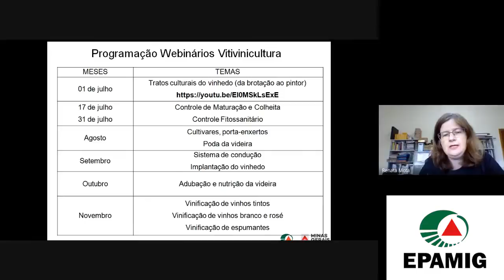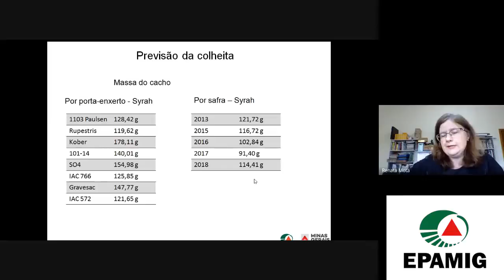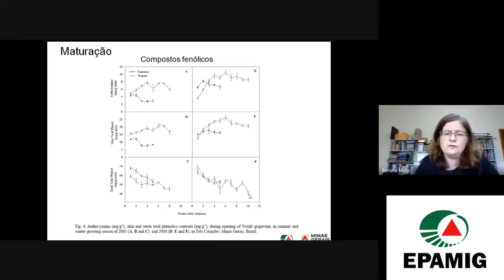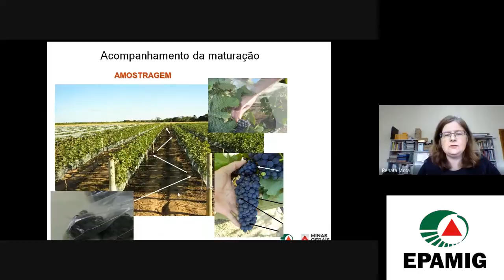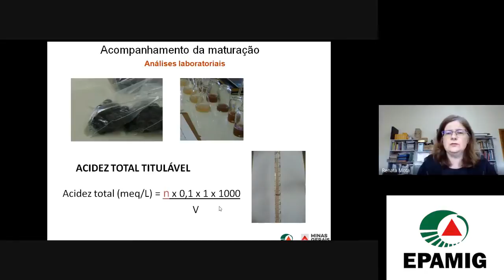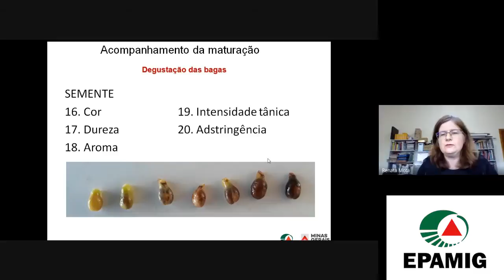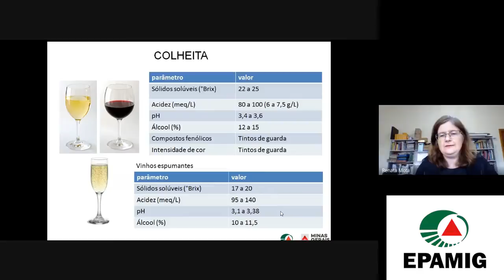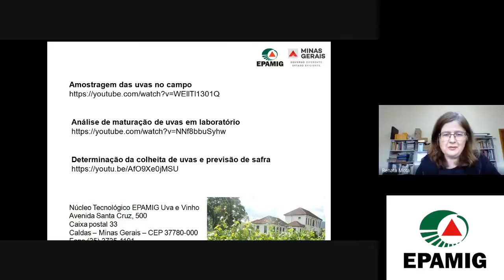Controle de maturação e colheita de uvas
Por Renata Vieira

Pesquisadora da Empresa de Pesquisa Agropecuária de Minas Gerais (EPAMIG) Sul.